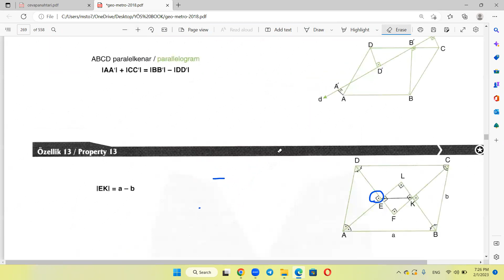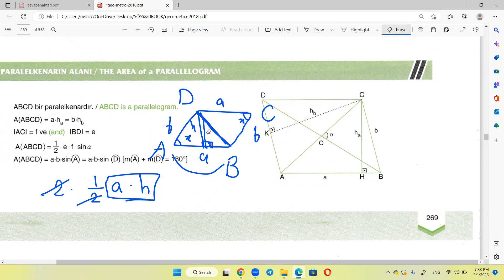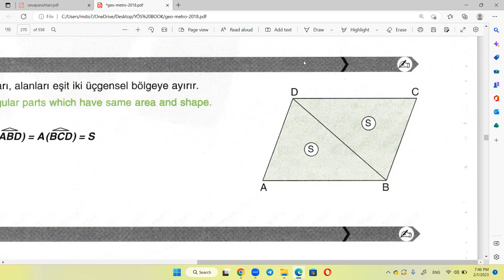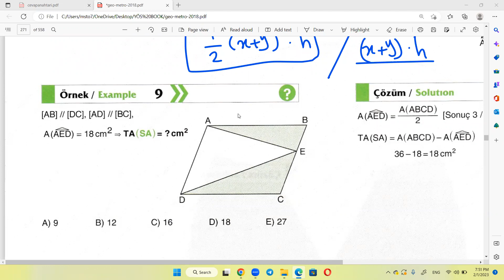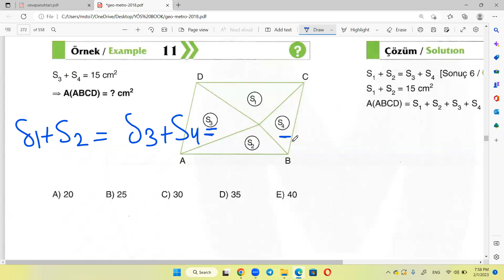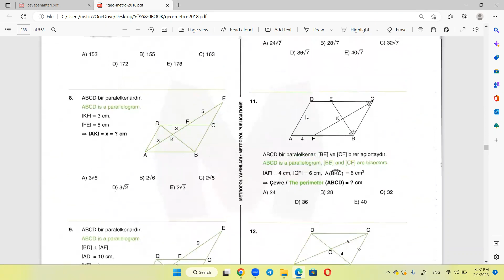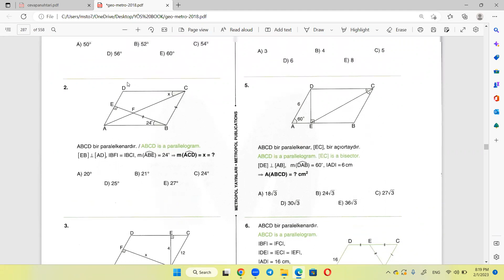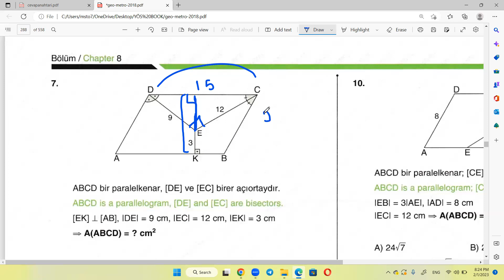Yos online geo 1 2 2023